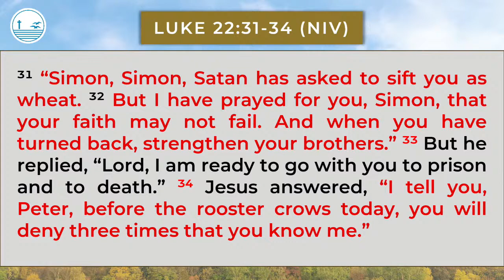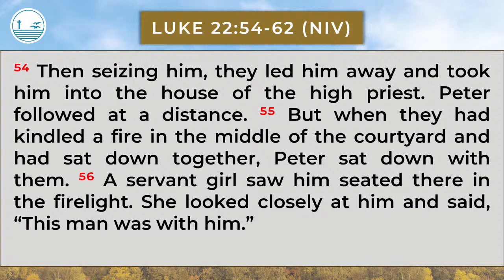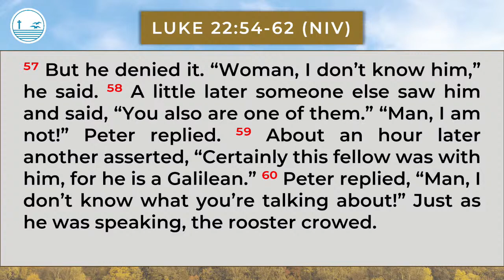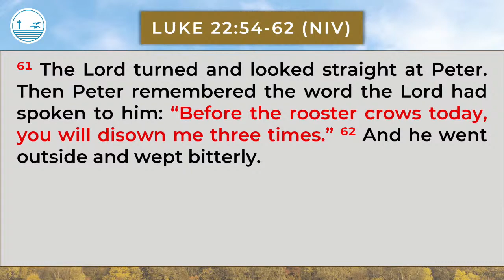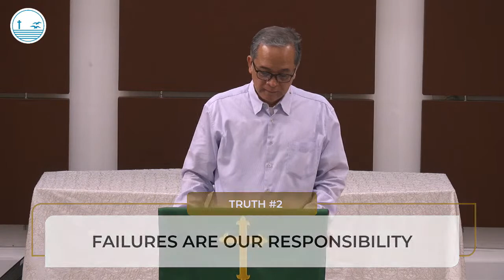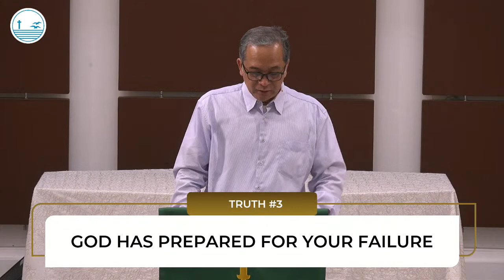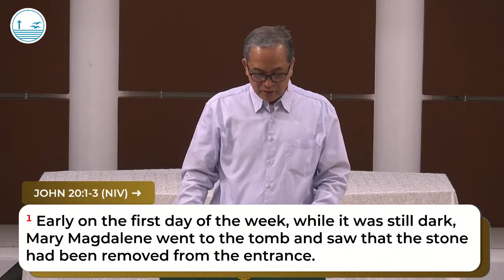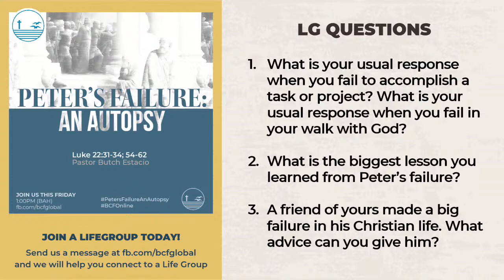Peter's Failure: An Autopsy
Friday Worship Service: Peter's Failure: An Autopsy
Pastor Butch Estacio